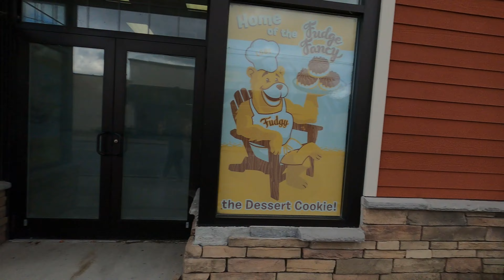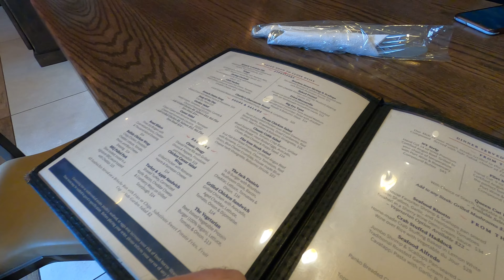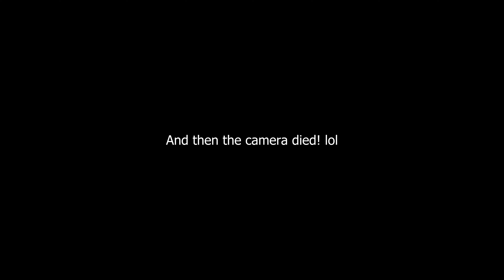Everything Is Closed! Our Trip to Lake George, New York 🇺🇸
We got a free week in Lake George, a mountain vacation destination in upstate New York. The only catch? It was October, just at the end of the vacation season... and it was cold! Would you come here for a visit?

THE STORYS are Grace Odengo Story and Kevin F. Story.